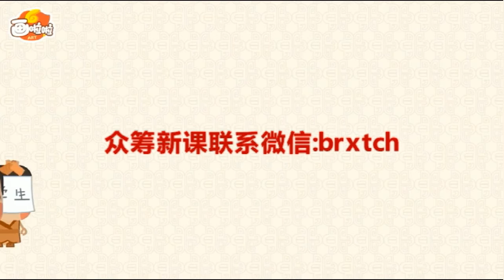第8节：孔丘周游列国